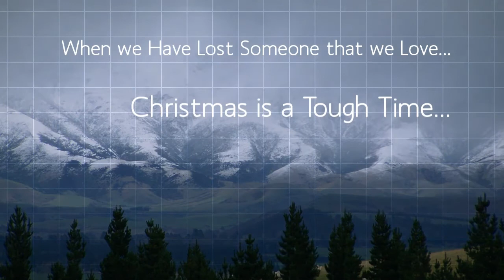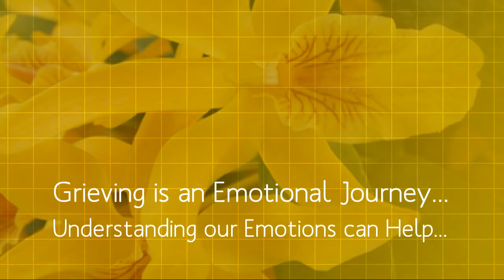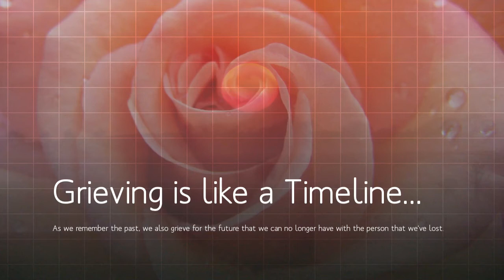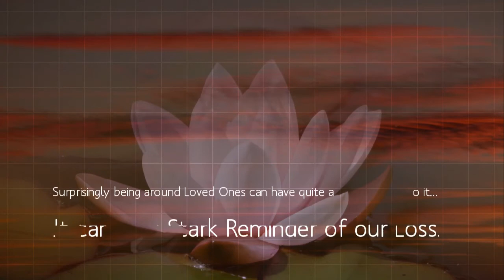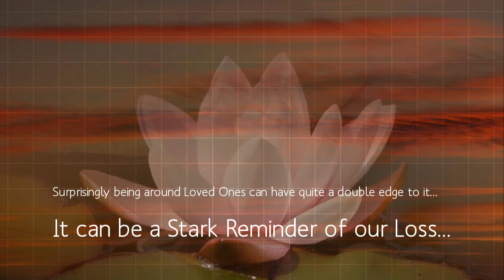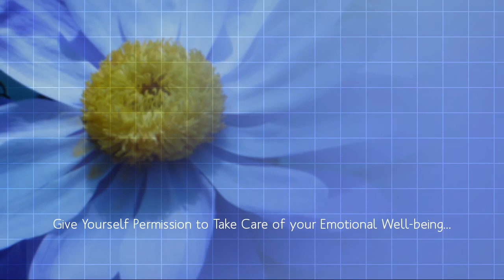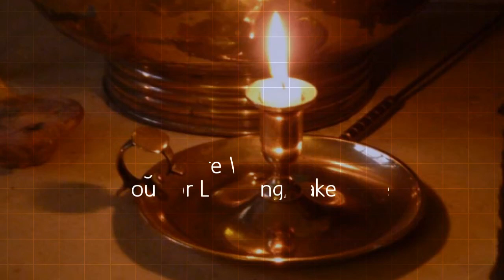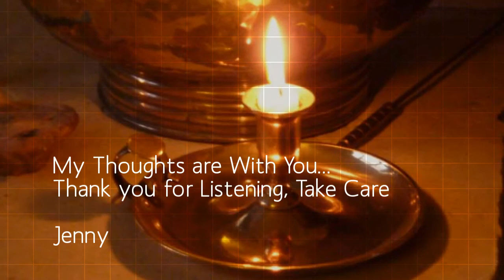Coping with Loss at Christmas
Losing someone we love is tough beyond measure and the Christmas and New Year period can be a real challenge for us as we try to navigate the process of grieving.

In this insightful audio Jenny talks us through the kinds of things that we can expect to feel at this time.

A personal message from Jenny.
We think about Christmas and New Year as a time of celebration and Joy. This is a challenge if we have lost someone close and we can experience some pretty challenging emotions. When we understand our feelings and we have some idea what to expect, the intensity of our feelings can be managed more easily.

I hope this will be of help, my thoughts are with you. Jenny

A version of this talk is available with a meditation to help with emotional release. Best wishes, Jenny